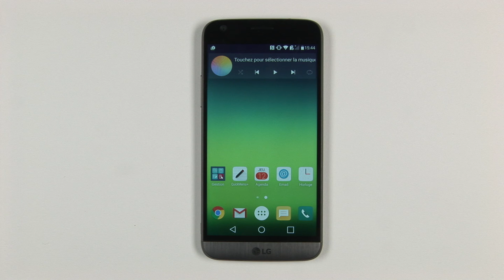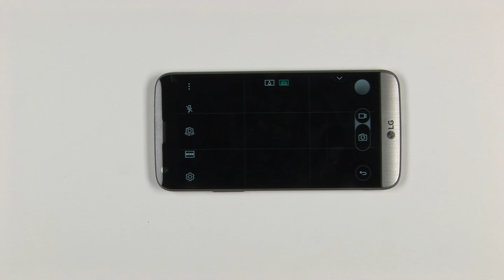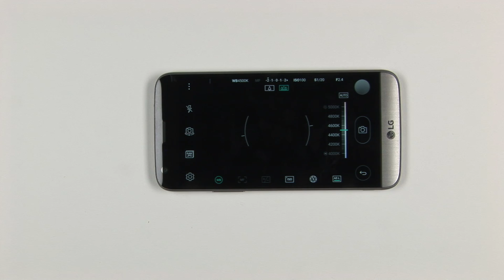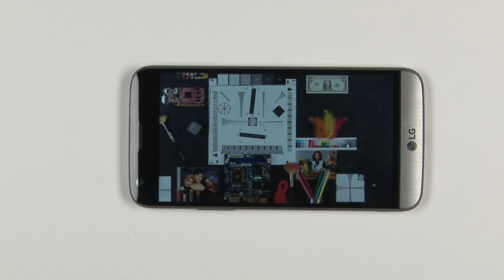LG G5 : deux capteurs photo pour quoi faire ?